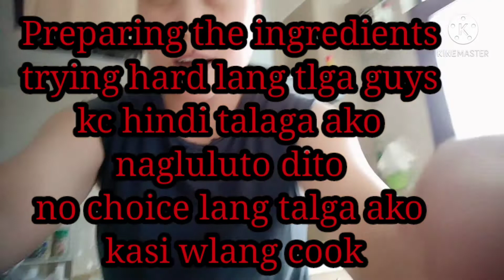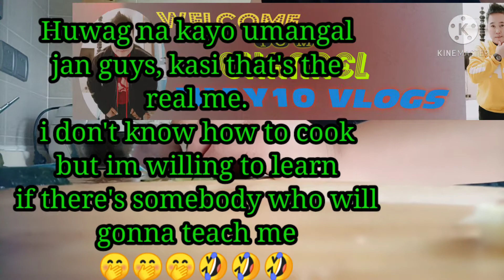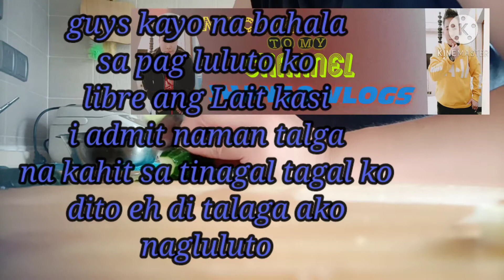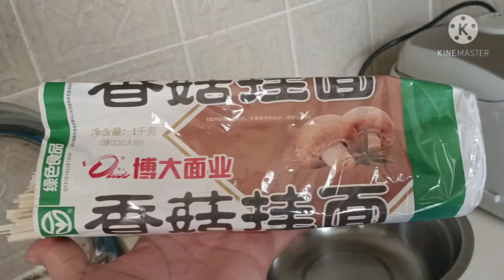VERY EASY STEPS to COOK SOYBEAN NOODLES// Chinese noodles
samahan niyo ako magluto ng soybean noodles paboritong kainin ng mga Chinese